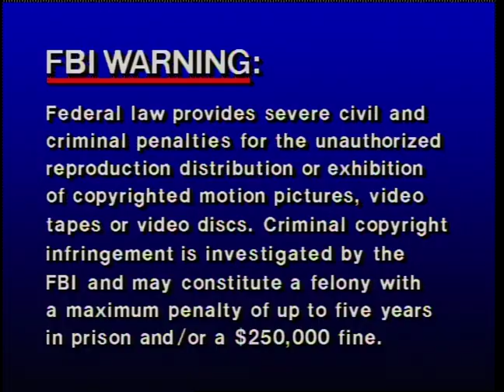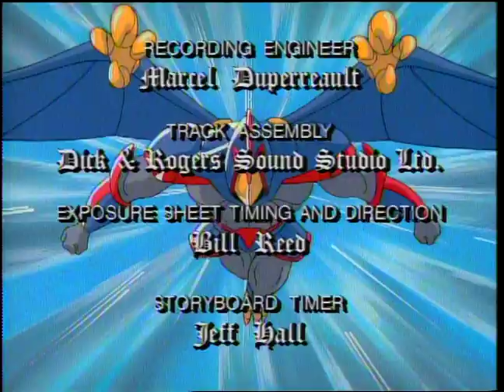King Arthur and the Knights of Justice - Episode 4 Even Knights Have To Eat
Merlin's falcon reveals to him that the key Arthur alone can use to free King Arthur from the Cave of Glass has been found. Merlin creates and impenetrable tunnel to send Arthur, Gallup, and Phil most of the way to retrieve it, but Morgana is aware of the extreme use of magic so reasons whom has used it and why. She sends Lord Viper and the Warlords to Crownthorn, suspecting the knights.